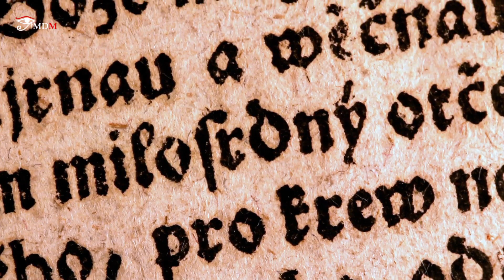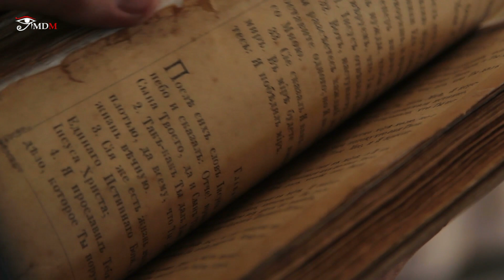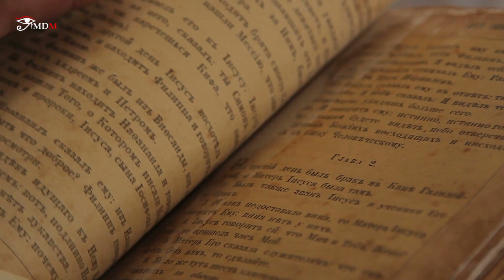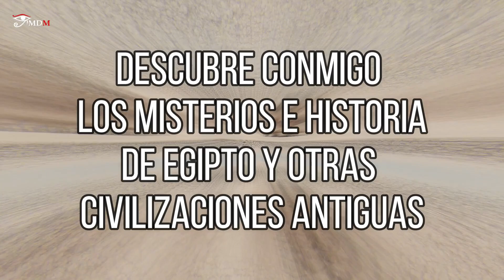Los objetos extraterrestres del rey Salomón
Se dice que el rey Salomón fue el monarca más sabio e inteligente de toda la historia...
Tenia en su poder unas reliquias que le otorgaban poderes.
Sus objetos eran, el arca de la alianza, las clavículas de Salomón, el sello, el carro, el shamir y la famosa mesa...
¿Eran objetos con tecnología extraterrestre que el mismísimo dios le había facilitado?

***Imágenes con licencia de Story Bloks***